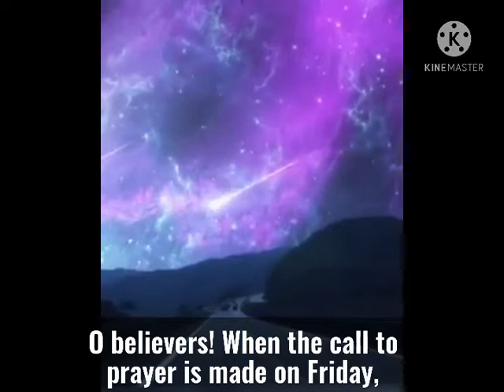Remembrance Of Allah|The congregation,Friday|Allah Advise Muslim in Quran|Norway Scene|End of World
The importance of Verse -09

14. Three things in this sentence are particularly noteworthy:

(1) That call to the Prayer is mentioned here.

(2) That the mention is of the call to such a Prayer as has to be performed particularly only on Fridays.

(3) That these things have not been mentioned so as to suggest that the call is to be made for the Prayer and a particular Prayer is to be performed on Friday, but the style and context clearly show that the call to the Prayer and the particular Prayer were both already being performed and practiced on Friday.

The people, however, were being negligent in that on hearing the call to the Prayer. They would not hasten to it but would remain occupied in their worldly activities and trade and business transactions. Therefore, Allah sent down this verse to make the people realize and appreciate the importance of the call and the Prayer and to exhort them to hasten to perform it as a duty. If these three things are considered deeply, they prove this absolute truth that Allah enjoined on the Prophet (peace be upon him) certain commands which were not revealed in the Quran, and these commands were also as obligatory as those revealed in the Quran itself. The call to the Prayer is the same as adhan which is being called the world over five times daily in every mosque. But neither its words have been stated anywhere in the Quran nor the method of calling the people to the Prayer has been taught. Its method was prescribed by the Prophet (peace be upon him). The Quran has only confirmed it twice, here and in Surah Al-Maidah, Ayat 58. Likewise, this particular Prayer of Friday, which the Muslims of the entire world are performing has neither been enjoined in the Quran nor its time and method of performance described anywhere. This was also prescribed by the Prophet (peace be upon him), and this verse of the Quran was revealed only to stress its importance and obligatory nature.

Before proceeding further, let us understand a few other things also about Jumuah (the Friday congregational Prayer):

(1) Jumuah is an Islamic term. In the pre-Islamic days of ignorance the Arabs called it the Arabah day. In Islam when it was declared as a congregational day of the Muslims, it was re-named as Jumuah. Although according to the historians, Kab bin Luayy, or Qusayy bin Kilab, also had used this name for this day, for he used to hold an assembly of Quraish on this day (Fath-al-Bari), yet by this practice the ancient name did not change, and the common Arabs continued to call it the Arabah Day. The real change took place when Islam gave it this new name.

(2) Before Islam, setting aside of a day in the week for worship and regarding it as an emblem of the community was prevalent among the followers of the earlier scriptures. Among the Jews the Sabbath (Saturday) had been fixed for this purpose, because on this day Allah had delivered the children of Israel from the bondage of the Pharaoh. In order to distinguish themselves from the Jews the Christians took Sunday as their distinctive emblem. Although it had neither been enjoined by the Prophet Jesus (peace be upon him) nor mentioned anywhere in the Gospel, yet the Christians believe that after his death on the Cross the Prophet Jesus (peace be upon him) had risen from the grave on this day and ascended to heaven. On this very basis the later Christians ordained it as the day of worship, and then in 321 A.D. the Roman Empire instituted it as a holiday by decree.

(3) It is known from the tradition reported by Abdullah bin Masud and Abu Masud Ansari that the Friday congregational Prayer had been enjoined on the Prophet (peace be upon him) some time before the Hijrah in Makkah itself. But at that time he could not act on it, for in Makkah it was not possible to perform any worship collectively. Therefore, he sent a written instruction to the people who had emigrated to Al-Madinah before him that they should establish the Friday congregational Prayer there. Thus, Musab bin Umair, the leader of the earliest emigrants, offered the first Friday Prayer at Al-Madinah with 12 followers. (Tabarani, Daraqutni). Kaab bin Malik and Ibn Sirin have reported that even before this the Muslims of Al-Madinah had decided mutually, on their own initiative, that they would hold a collective service on one day in the week. For this purpose they had selected Friday as against the Sabbath of the Jews and Sunday of the Christians, and the first Friday Prayer was led by Asad bin Zurarah at the place of Bani Bayadah and 40 Muslims participated in it. (Musnad Ahmad Abu Daud, Ibn Majah, Ibn Hibban, Abd bin Humaid, Abdur Razzaq, Baihaqi).